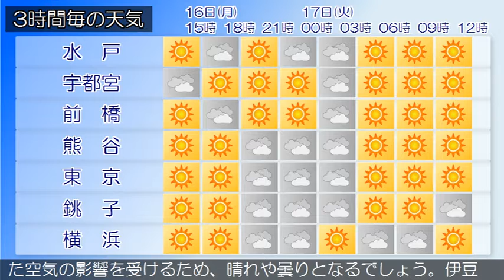2020/11/16 関東地方の天気予報 昼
小笠原諸島では、高波に注意してください。日本の東には高気
圧があって東へ移動しています。一方、日本付近は気圧の谷と
なっています。東京地方は、晴れています。１６日は、高気圧
に緩やかに覆われるため、晴れますが、湿った空気や気圧の谷
の影響を受けるため、夜は曇りとなるでしょう。１７日は、高
気圧に覆われるため、晴れますが、湿った空気の影響により、
朝晩を中心に曇りとなる見込みです。‹天気変化等の留意点›
伊豆諸島南部では、１６日は、曇り時々晴れで、雨の降る所が
あるでしょう。１７日は、曇りで昼前まで時々晴れとなる見込
みです。朝晩は雨の降る所があるでしょう。（雨の予想）１６
日１２時から１７日１２時までに予想される２４時間降水量は
、多い所で、伊豆諸島南部　２０ミリの見込みです。
関東甲信地方は、晴れや曇りとなっています。１６日は、高気
圧に緩やかに覆われますが、湿った空気や気圧の谷の影響を受
けるため、晴れや曇りとなるでしょう。伊豆諸島では雨の降る
所がある見込みです。１７日は、高気圧に覆われますが、湿っ
た空気の影響を受けるため、晴れや曇りとなるでしょう。伊豆
諸島では雨の降る所がある見込みです。関東地方と伊豆諸島の
海上では、１６日はうねりを伴い波がやや高く、１７日はうね
りを伴い波が高いでしょう。